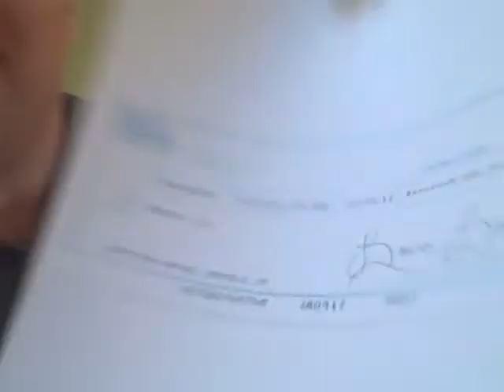Real Estate Investing Websites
We'll build you a real estate investing website for free! Clicky above for the details... also listen to an interview on how to find real estate investing leads cheap,